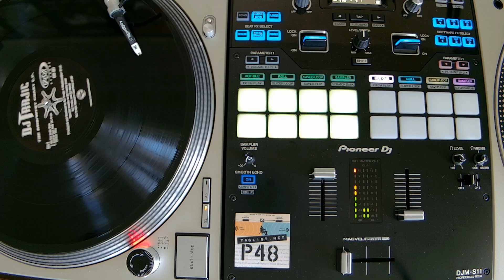DJ Trajic - Hip Hop Trajic Style - Greedy Records 01 1997 Hip Hop Instrumental Scratch Beats DJ Tool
So this track was made by a Hard House DJ that decided to put a hip hop track on a House Music record. This was the first release on Greedy Records. This was a one off but I was really digging it because of the scratches on the track. Snagged this record at Soundwave Records in Fontana, CA. Enjoy